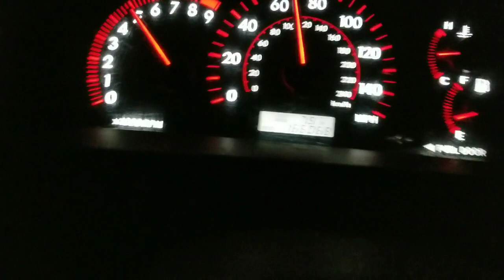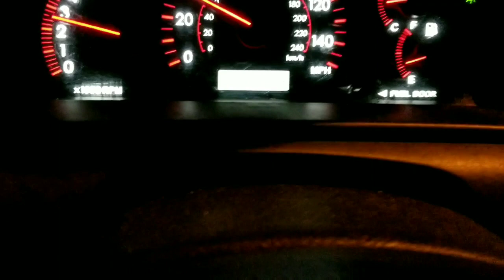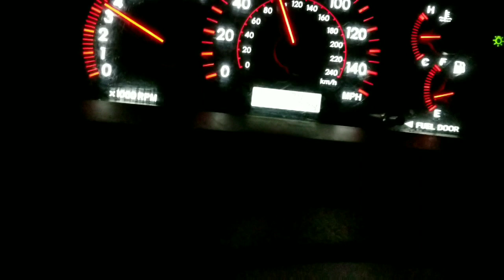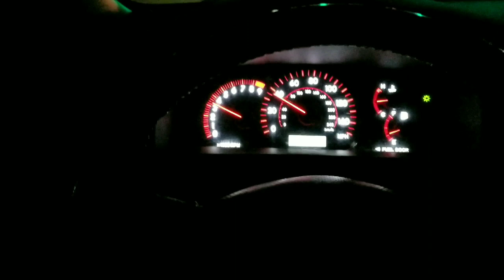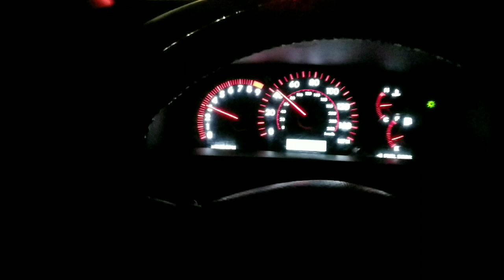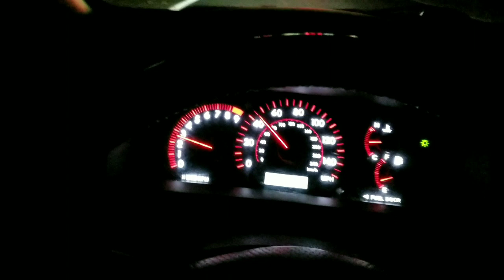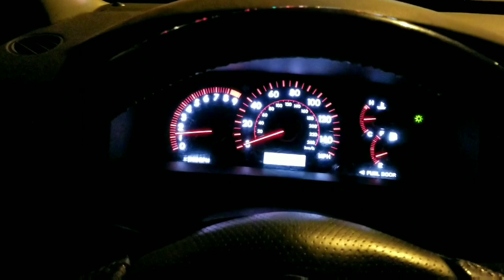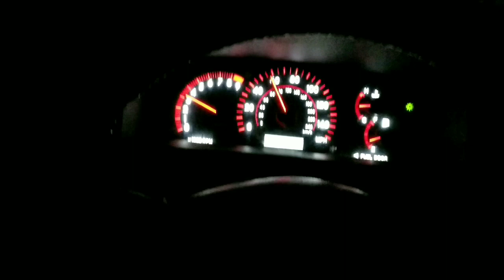Problem Solved! Lift is back!!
Finally solved my issue!!